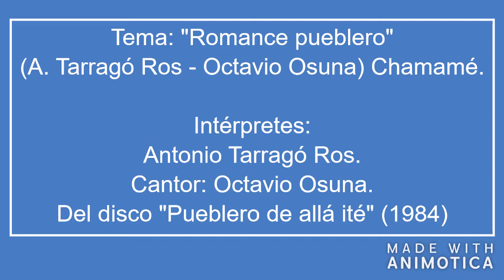Entrevista con A. Tarragó Ros - Festival Buenos Aires Chamamé 2014.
ANTONIO TARRAGO ROS

Acordeonista, autor y compositor, Antonio Tarrago Ros, nació en Curuzú Cuatia Provincia de Corrientes el 18 de octubre de 1947.

De la mano de su padrino Gualberto Gabino Panozzo, se inició en la ejecución del acordeón “verdulera” a la edad de 7 años, realizando sus primeras presentaciones en fiestas escolares. En el año 1960 tiene la oportunidad de realizar su primera presentación en una audición radial en su ciudad natal, en los estudios de la repetidora “General Belgrano” de LT12 Radio “General Madariaga”.

En su adolescencia se radica en Rosario (Sta. Fe) donde integra el conjunto de su padre, como acordeonista suplente y presentador. En esta etapa forma su primer conjunto, acompañado de músicos que integraban las “embajadas” artísticas de su padre, como Atilio Ramírez y Oscar Ríos. Con esta formación registra su primer placa discográfica para el sello “Microfón” en el año 1971 titulada “Chamame con Antonio Tarrago Ros”.

Posteriormente se radica en Buenos Aires donde formó su legendario “trío” acompañado de músicos como Esteban Gatti, Bartolomé Palermo, Atilio Ramírez y los cantantes Perla Argentina y Atilio Puchot. En esta etapa se presenta por primera vez en el “Festival de Folklore de Cosquín” a la vez que graba su segunda placa “Sapucay”.

En 40 años de vida de su célebre trío, desfilaron notables músicos y cantantes como Atilio Puchot, Bartolomé Palermo, Ramón “Moncho” Ferreyra, Mateo Villalba, Octavio Osuna, Angel Dávila, Rodolfo Regúnaga, Humberto Lafatta, Hugo Mena y Horacio “Trabuco” González, entre otros.

Su extensa discografía alcanza los 41 discos para prestigiosos sellos como “Microfón”, “Philips”, “Polygram”, “Epsa” y Tarrago Ros ha llevado su música por los principales escenarios del país y giras internacionales por Europa y América.

Antonio Tarrago Ros se ha destacado además como un prolífico difusor de nuestro género a través de ciclos radiales y televisivos, que sumados a su carrera artística e han valido premios como “"Lira de Plata", Rosario (Pcia de Santa Fé - 1981); "Premio Prensario" (1982); "Premio otorgado por la Dirección General de Televisión" (1981), "Primer Premio otorgado por la Televisión Central de la U.R.S.S. (1983);, "Estrella de Mar" 1988; "Premio Astor Piazzola 1990, "Premio Tierra" otorgado por la UNESCO 1990; " Camín Cosquin de Oro" 1991, "Distinción Especial de ACE" 1993 y “Premio M.A.P.A. 1994, entre otros.

En la faz autoral, es considerado como uno de los más prolíficos e inspirados autores y compositores de la historia de nuestro género, con obras como “Por Santa Rosa me voy al río”, “Nemandua”, “Evocación de la Ternura”, “El cielo del albañil”, “Soy el chamame”, “Ñangapiri” y “María Va”, entre más de 800 obras registradas.

En el año 2014 Antonio Tarrago Ros se presentó en el “Teatro Colón” de la ciudad de Buenos Aires, en el marco del ciclo “Los Elegidos”.

Antonio Tarrago Ros se encuentra radicado en Villa Elisa (Buenos Aires), dedicado a su carrera artística.

Parte del ciclo de entrevistas realizadas en el contexto del Festival Buenos Aires Chamamé en el Autódromo "Oscar y Juan Gálvez" de la Ciudad Autónoma de Buenos Aires, el 15 de marzo de 2014, compiladas bajo la denominación "Palabra de Chamamé" y que incluye testimonios de músicos, poetas, autores, compositores y otros gestores culturales que auspician la difusión y jerarquización de la cultura hispano-guaraní. En este caso y para poder compartirlo a través de este canal de Youtube, he brindado a los archivos el formato de video con desigual calidad de imagen y, especialmente, con fotografías y videos de libre circulación en la red. Espero que este material sea de utilidad testimonial , a la vez que es de uso libre con el sólo compromiso de citar la fuente.